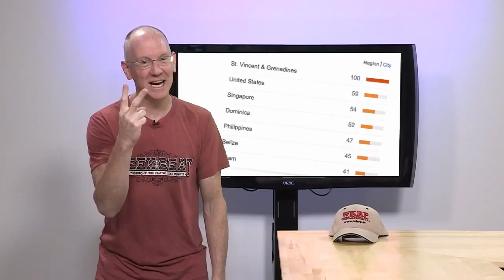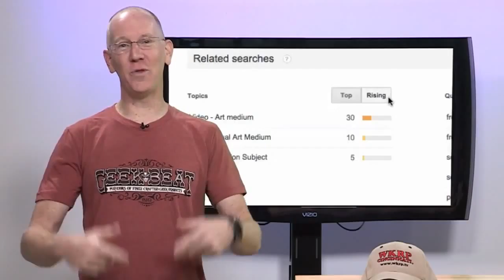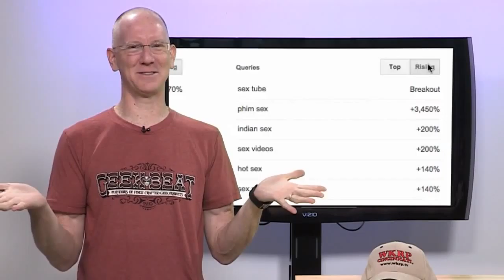Geek Beat Archives PROOF That Sex is More Popular Than Ice Cream!